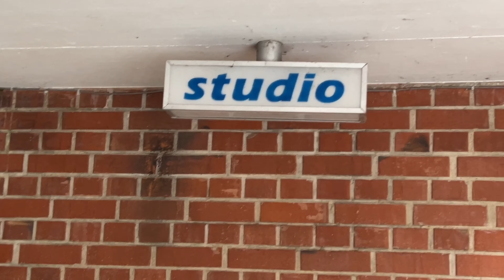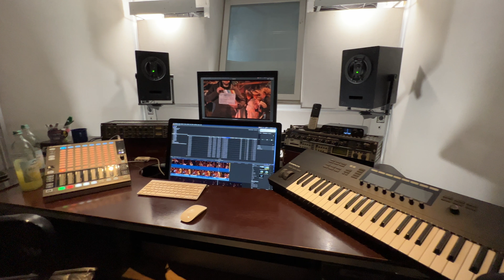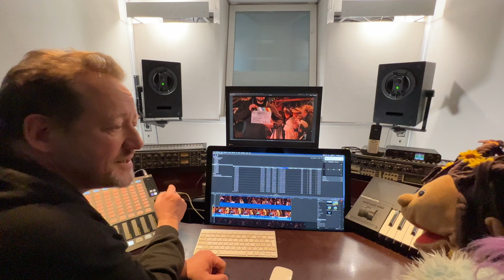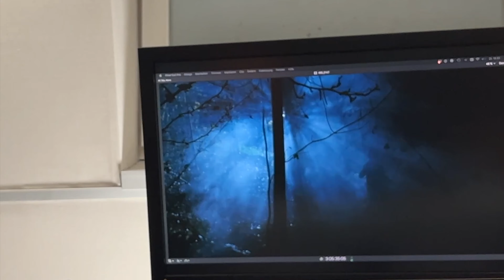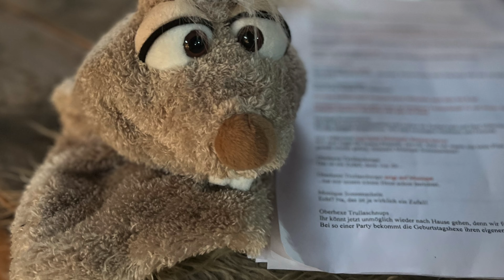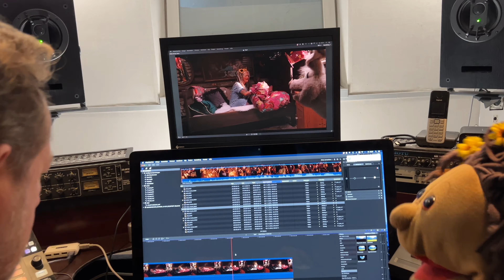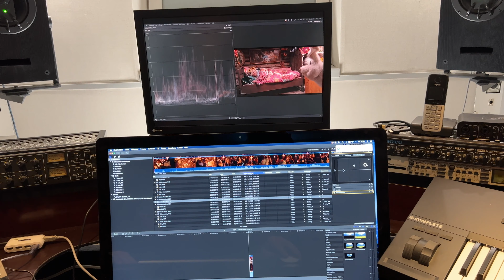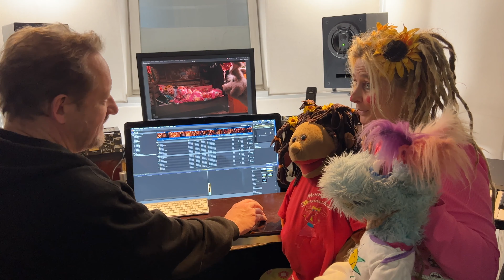Wie entstand mein Märchenfilm? Lernen mit Monique Sonnenschein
Monique und  Violetti
Spannende, wissenswerte & witzige Videos mit Monique Sonnenschein und ihren Handpuppen:
Violetti Spaghetti & Toni Makkaroni